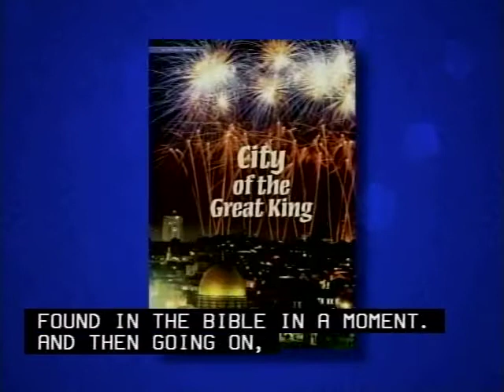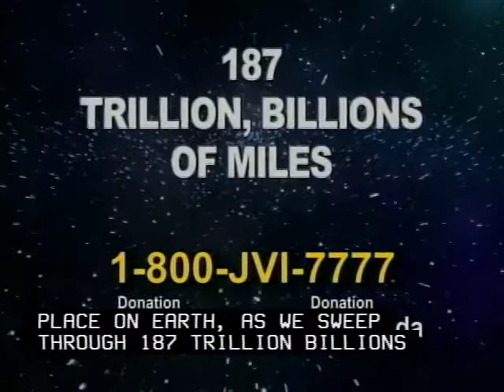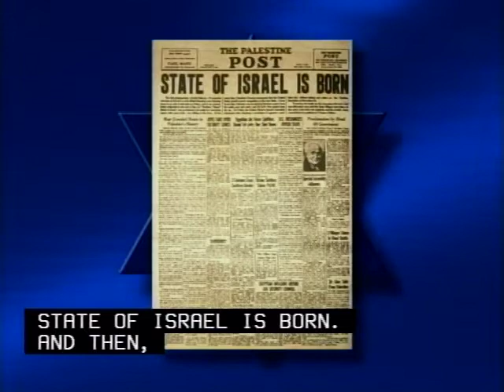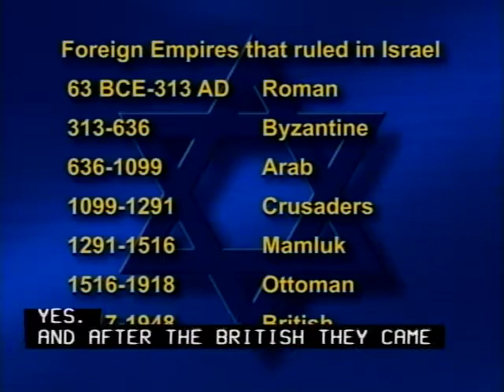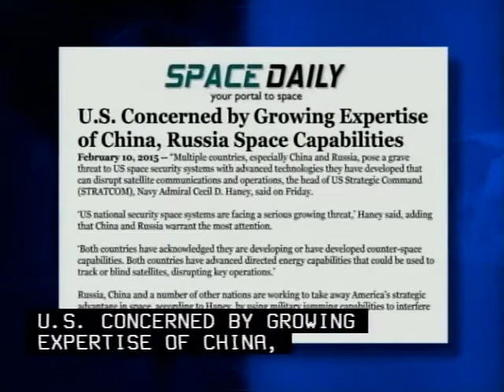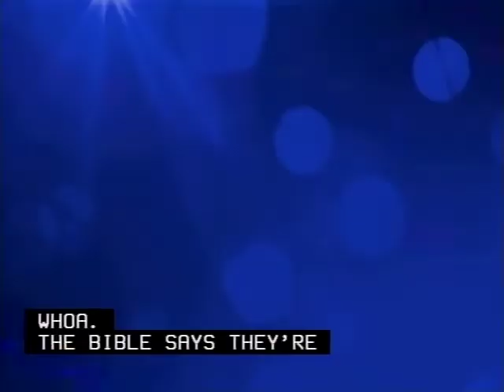Jack Van Impe Presents April 18, 2015 with Open Captioning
This weeks headlines:
The Ultimate Space Journey…
Scientists move Doomsday Clock closer to midnight…
U.S. and Russia in danger of returning to era of nuclear rivalry…